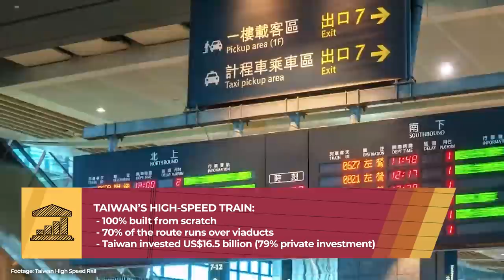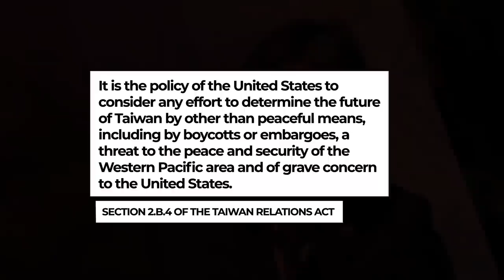Could JAPAN save TAIWAN from CHINA? - VisualPolitik EN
Japan has made a U-turn in its foreign policy. Surprisingly, and despite the fact that the People's Republic of China is the largest client of the Japanese economy, Tokyo seems to have set itself the goal of strengthening the country's ties with Taiwan.

Is Japan starting to play the role of a regional superpower, how can it help Taiwan, and how far do the ties between Tokyo and Taipei go? In this video we tell you all the details about the hot new alliance in the Asia-Pacific region.